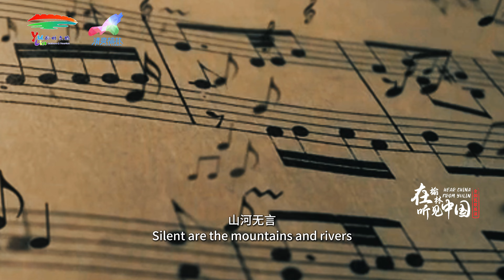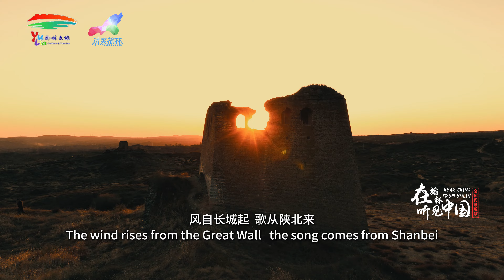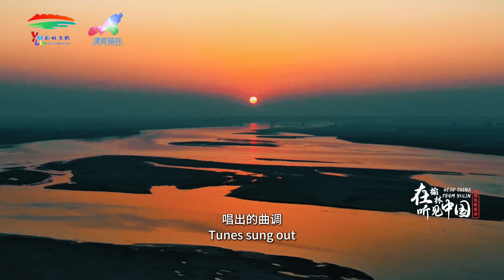Yulin, China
Amidst every change, the shared memories of the Chinese people linger warmly in our hearts; when the wind rises once more, it still whispers tales stretching back five thousand years. The 2024 National Folk Song Performance kicked off in grand style at the Yulin Sports Center!